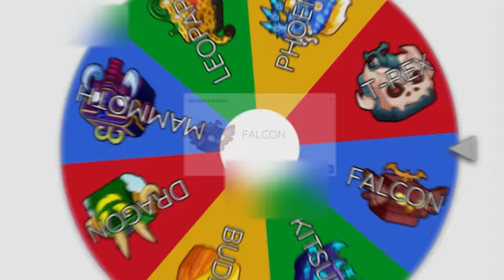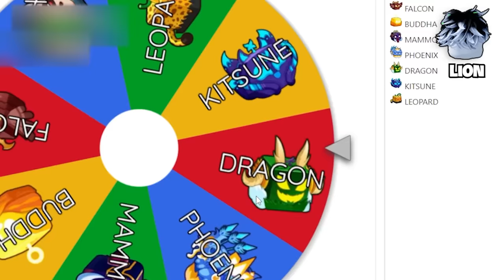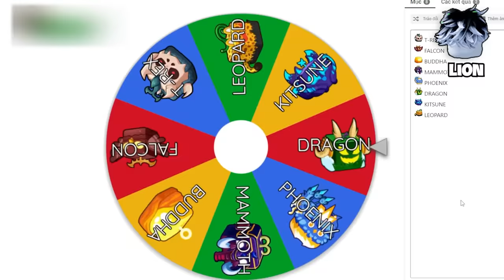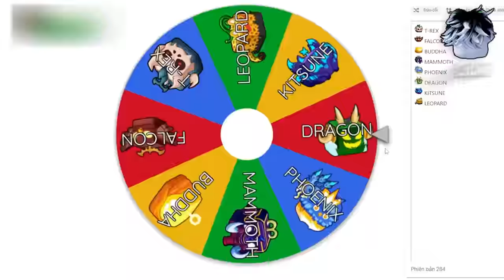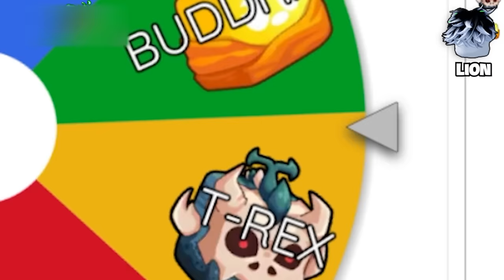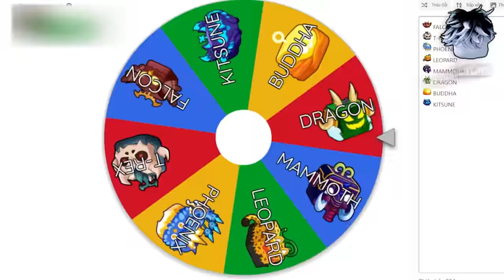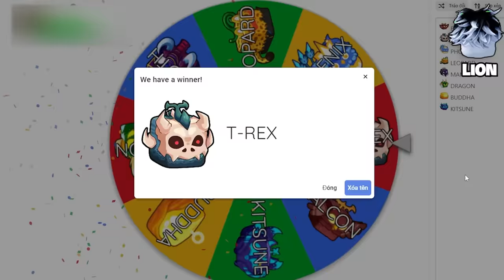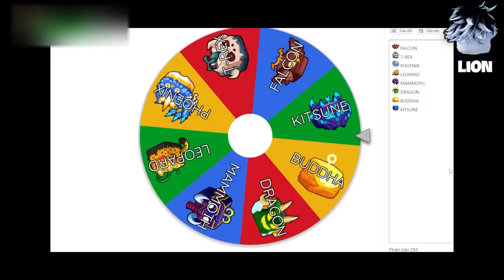Mình Thử Thách CHỈ DÙNG Trái Ác Quỷ Hệ QUÁI THÚ PVP Cùng VDarh Và Cái Kết LẬT KÈO | Blox Fruits